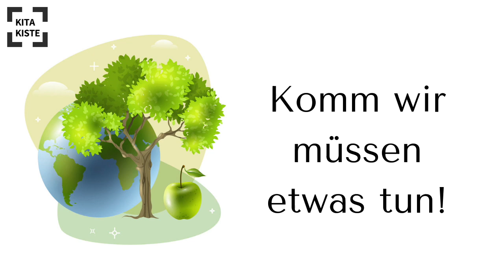"ETWAS TUN" - Umweltlied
Umweltlied nach der bekannten Melodie "Bella ciao"